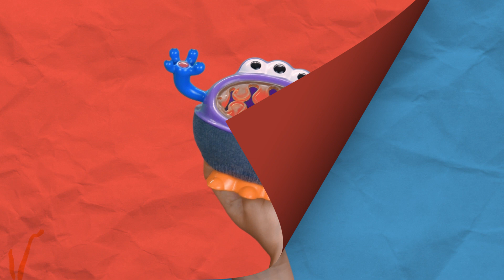NO abras este LIBRO - Cuento Infantil en español 📚❌👻🐸🤣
¡NO abras este LIBRO!   En este libro nosotros tenemos la decisión si abrir el libro, seguir avanzando o cerrarlo completamente. Pero te aseguro que querrás seguir leyendo.

Este libro me encanta, me divirtió muchísimo. Se ha convertido en uno de mis favoritos.
Andy Lee es la autora de este libro divertidísimo y fue ilustrado por Heath McKenzie.